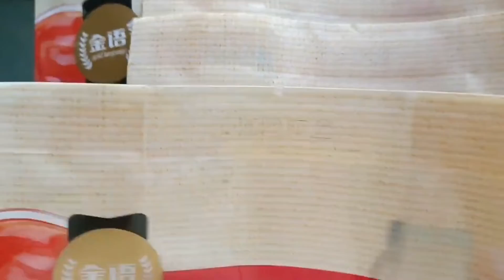Fiber laser marking machine